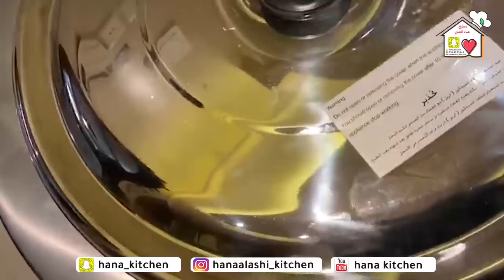مندي اللحم في برميل المندي الكهربائي المزين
ادعمو قناتي بالاشتراك والاعجاب ومشاركة مقاطع ولاتنسوني من تعليقاتكم الجميلة
طريقة عمل المندي في البيت
عمل مندي لحم في المنزل
افضل طريقة لعمل المندي الذيذ
برميل المندي الكهربائي - المزين
حسابي في انستقرام للطلبات قبل يومين على